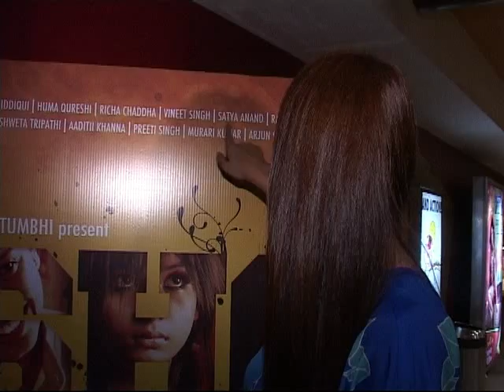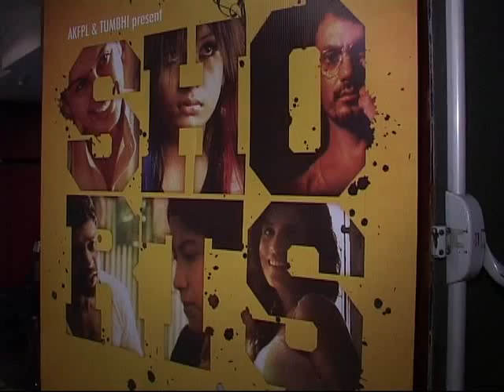Press Show Of Film Shorts With Huma Qureshi Part 1